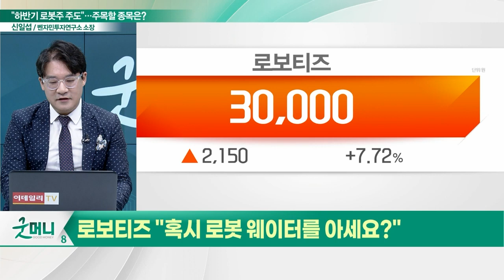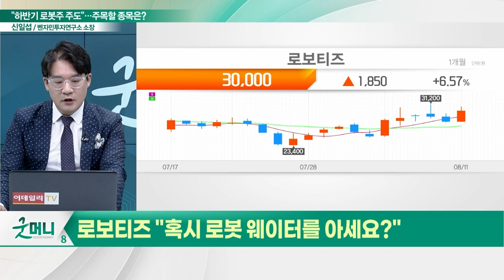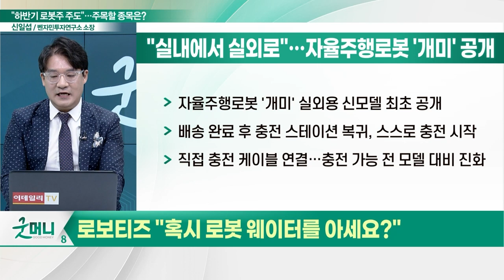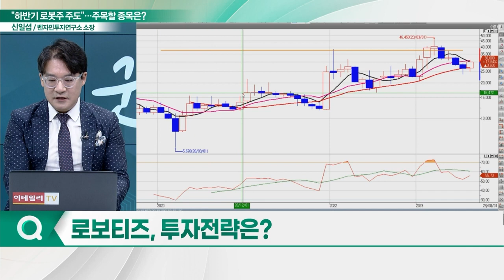로보티즈(108490), 자율주행로봇 기대감... "혹시 로봇 웨이터를 아세요"_신소장의 시그널 (20230814)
로보티즈(108490) "혹시 로봇 웨이터를 아세요"
- 작년말부터 배송 로봇 상용화 서비스 시작
- 자율주행로봇 '개미' 실외용 최초 공개
- 자동 충전 기능 갖춰… 3가지 옵션 출시